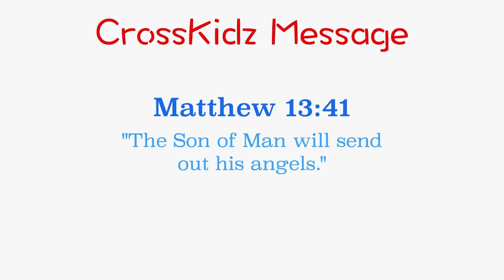Watch For Angels!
Pastor Daron Lindemann
CrossLife Church, Pflugerville, TX USA